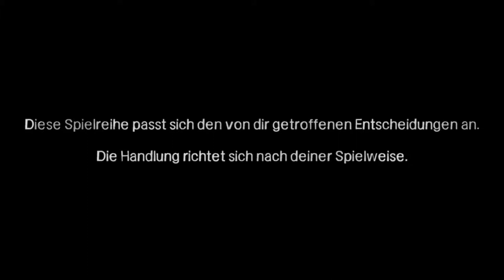Let´s Play The Walking Dead №. 38 ║Die Zeit wird knapp [deutsch] [HD+]